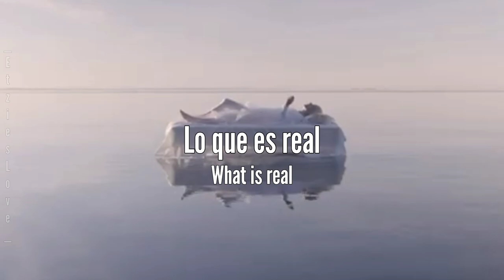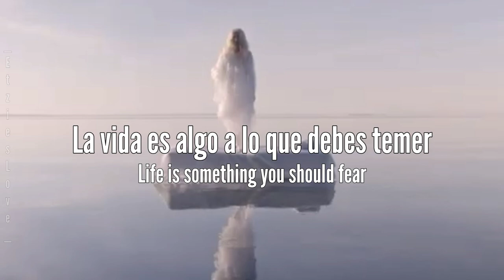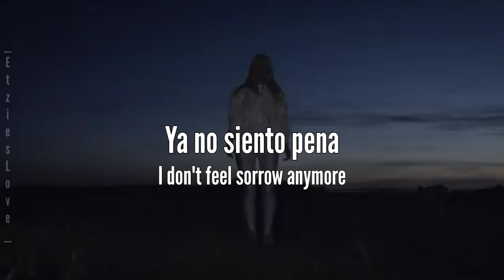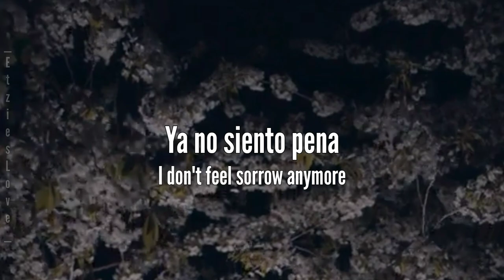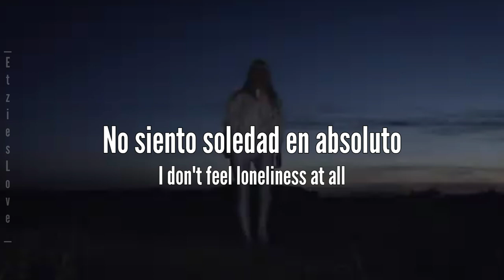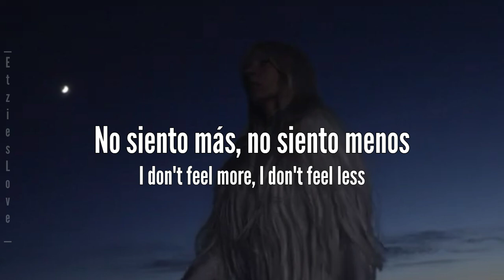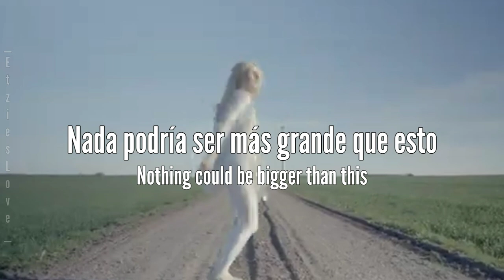Iamamiwhoami - La La Love [Sub Español+Lyrics+Music Video]